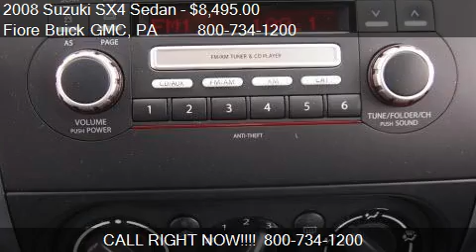2008 Suzuki SX4 Sedan 4dr Sdn Auto for sale in Altoona, PA 1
This 2008 Suzuki SX4 Sedan 4dr Sdn Auto is for sale in Altoona, PA 16602 at Fiore Buick GMC.
Engine: 4-Cylinder 4 Cylinder Engine 2.0L
Transmission: Automatic
Color: Cherry Red Metallic
Mileage: 35961
Contact Fiore Buick GMC 808 Logan Blvd Altoona, PA 16602 to test drive this 2008 Suzuki SX4 Sedan 4dr Sdn Auto today.